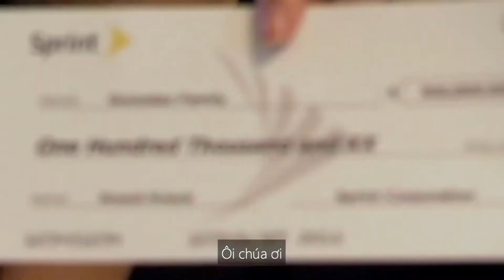CELEBRITIES SURPRISING THEIR FANS! Awesome Moments! Part 1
Welcome to Popping Celeb!

In today's video you will see CELEBRITIES SURPRISING THEIR FANS! Awesome Moments! Part 1

Watch until the end, you won't believe what Charli d'Amelio did!

ALSO, make sure to turn our post notifications on so you NEVER miss an upload from us!